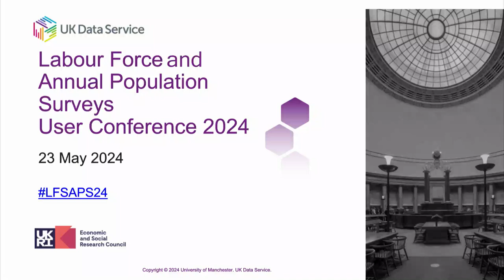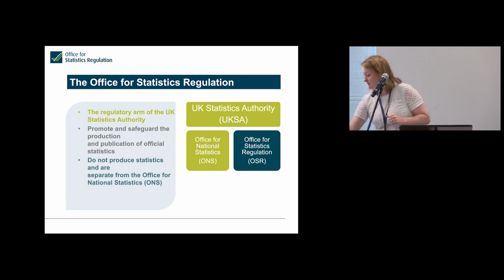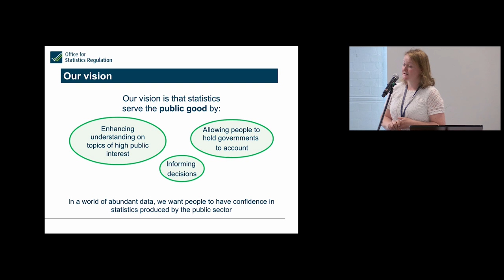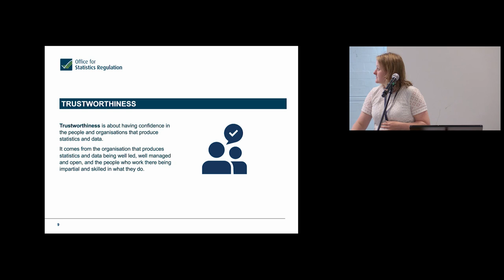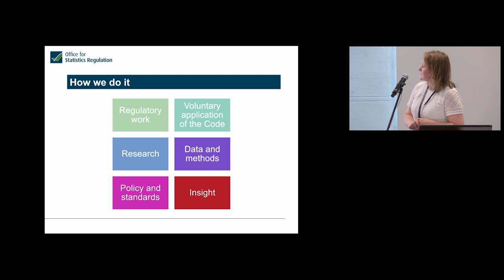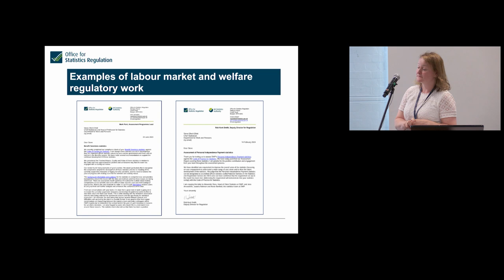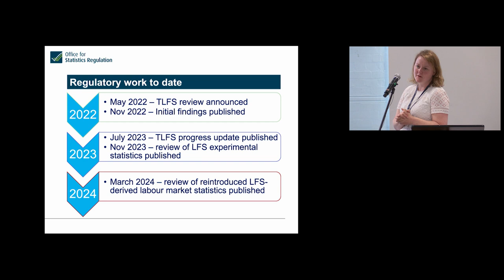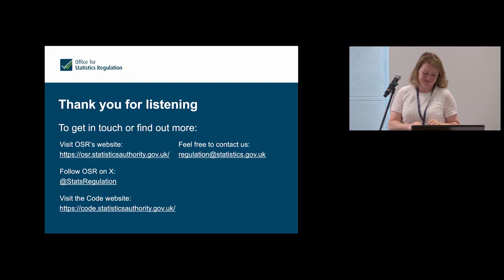Labour Force and Annual Population Surveys User Conference 2024: Data producer and agency talks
Session 1: Data producer and agency talks
Chair: Pierre Walthéry, UK Data Service

Regulating labour market statistics
Siobhan Tuohy-Smith, Office for Statistics Regulation